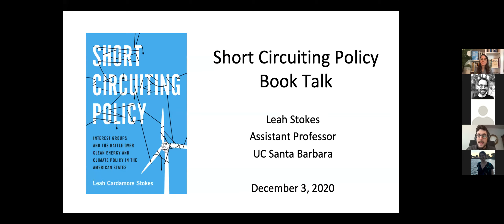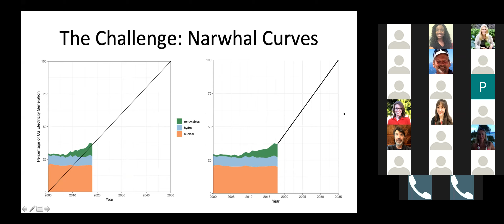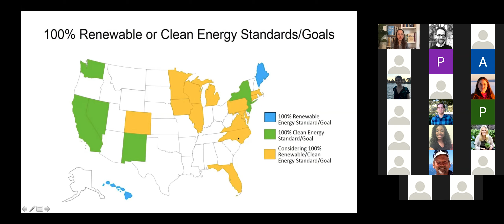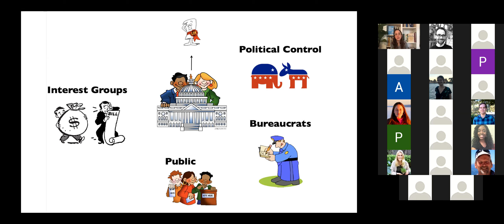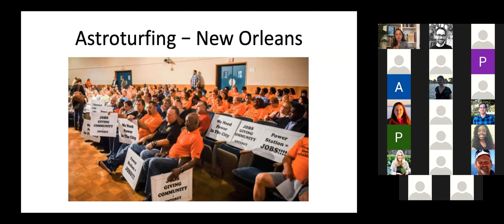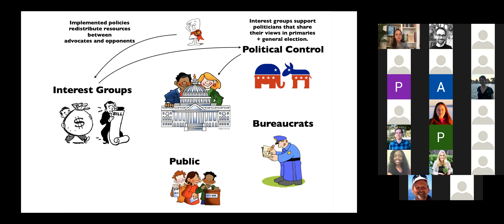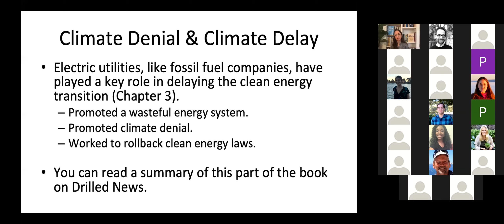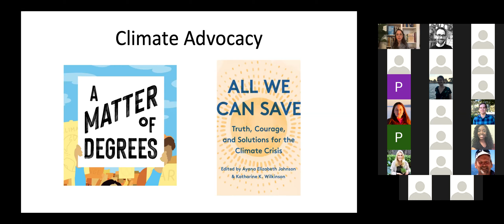ESPM Seminar: December 3, 2022 | Leah Stokes, UC Santa Barbara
Short Circuiting Policy: Interest Groups and the Battle Over Clean Energy and Climate Policy in the American States